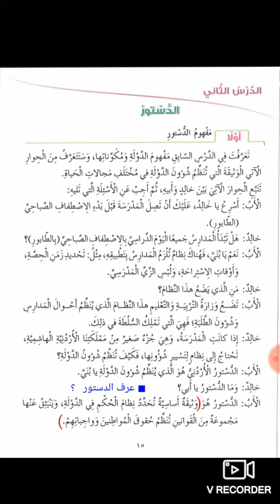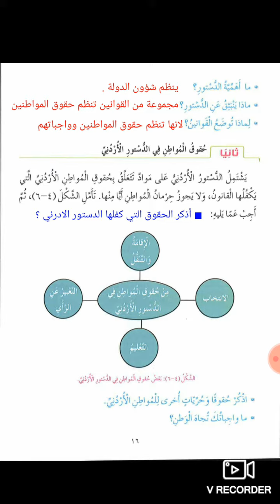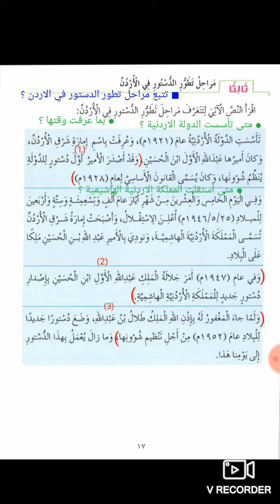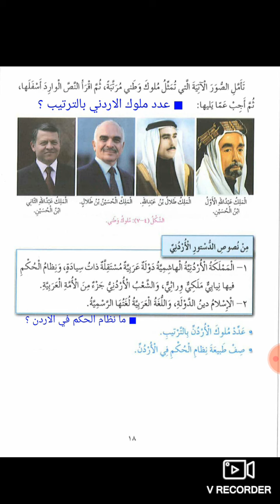الصف الرابع _ التربية الاجتماعية _ شرح درس الدستور ص 15 / فرع حكما